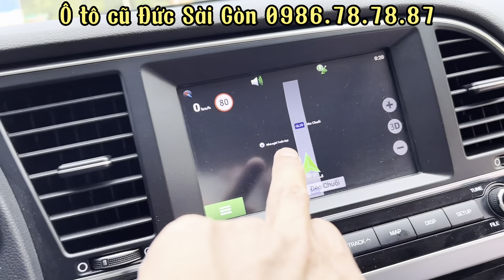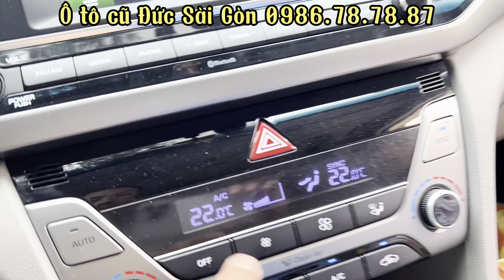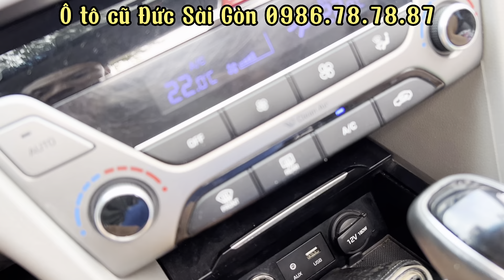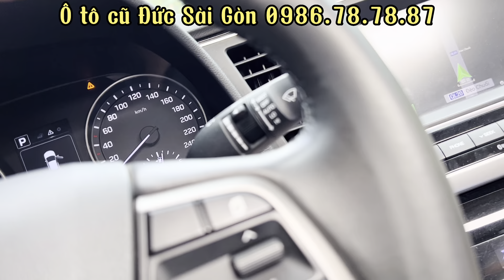Elantra GLS 1.6 AT 2016 chưa spa 0986.78.78.87